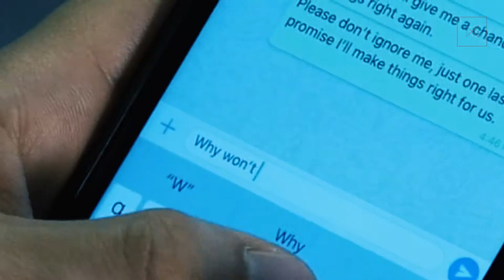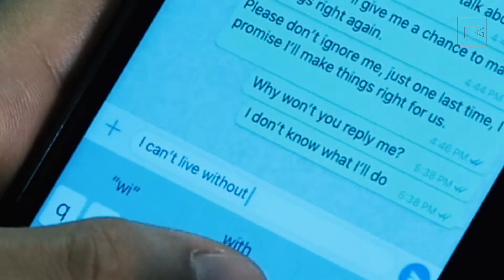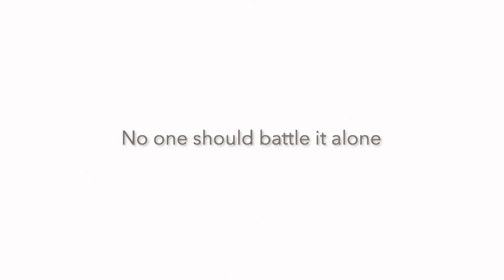Depression Kills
Depression kills. Some people type "I'm ok" with tears in their eyes.